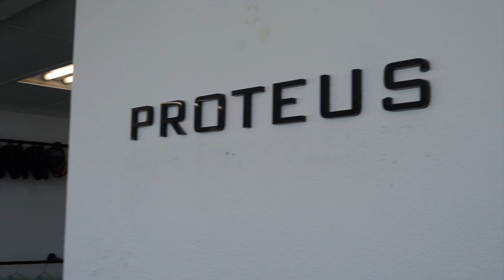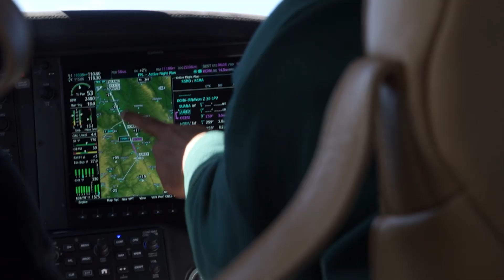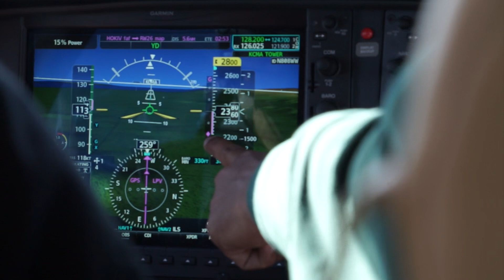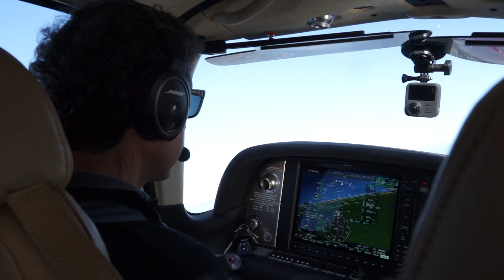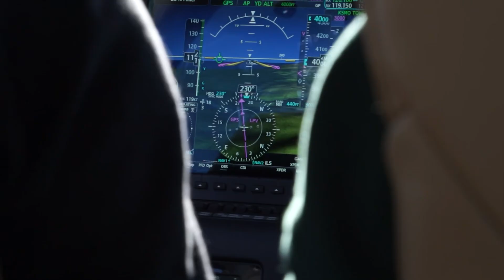How viruses helped the formation of life?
Getting high on science